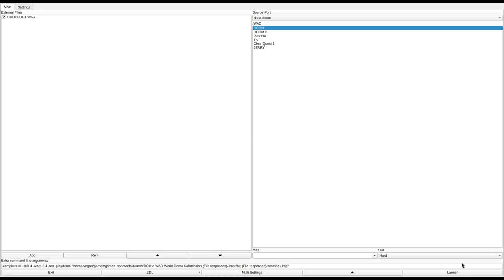DOOM 1 - SCOTDOC1.WAD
added to the Hall of Shame. incomprehensible progression cripples this map badly, especially the need for you to know where fake walls are and go through them. near the end I had to use TAS to get the perfect angle to get through the fake wall. the end is also impossible, at least with the amount of health I had.
called "SCOTDOC1.WAD" in the /idgames FTP.
created by Scott Dougherty on August 23rd, 1994.
from the .txt file included with the WAD:
"This is my first real pwad, however I have practiced. This wad makes you think, at the same time requires skill at the trigger. A perfect combination. There are a few techniques which I have yet to see in other wads, including a unique ending. Please, email any comments or suggestions to me. In order to complete this level on ultra-violence on your FIRST try with no cheats you must be an extremely experienced player with a lot of luck. Good Luck."